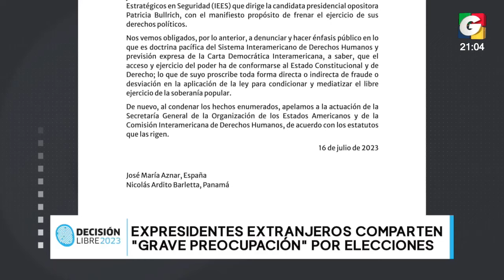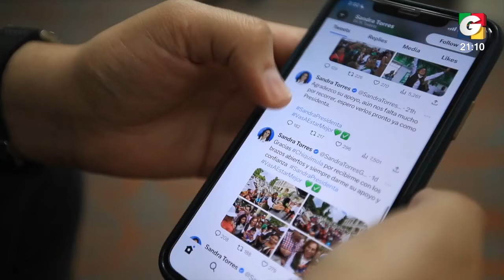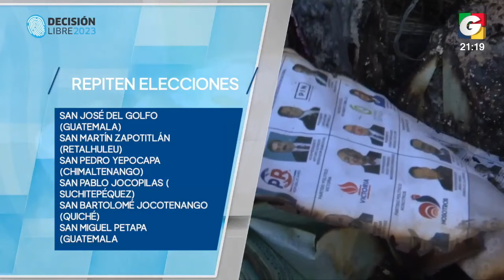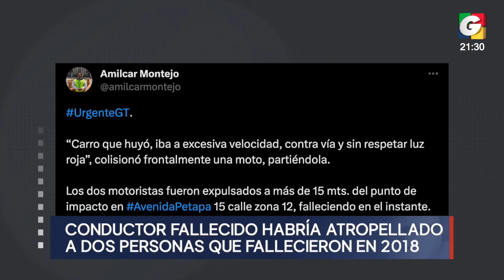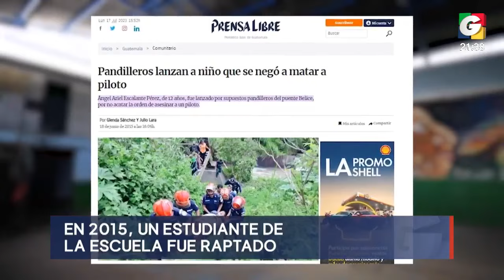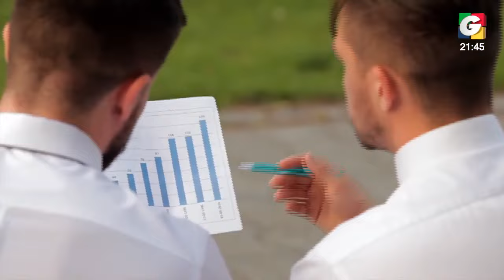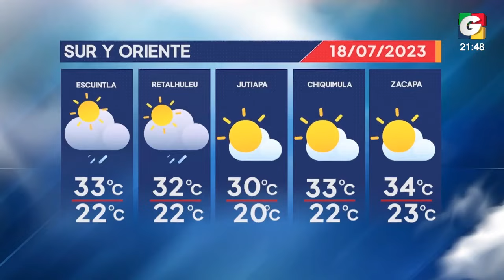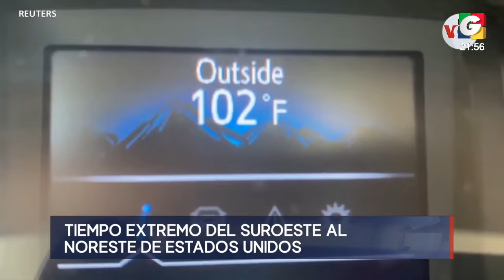Noticiero ESTELAR 9 pm, 17 de julio de 2023